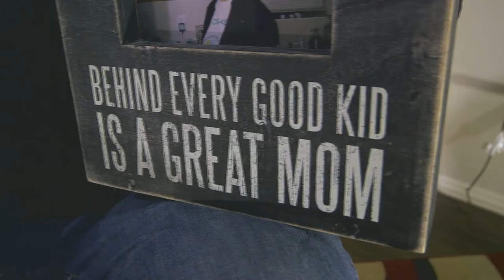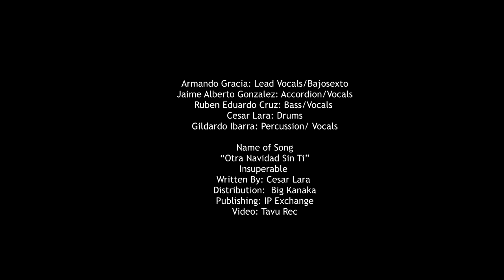"Otra Navidad Sin Ti" By Grupo Insuperable, Official Music Video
Grupo Insuperable's New Song"Otra Navidad Sin Ti"
Nueva canción de Grupo Insuperable "Otra Navidad Sin Ti"